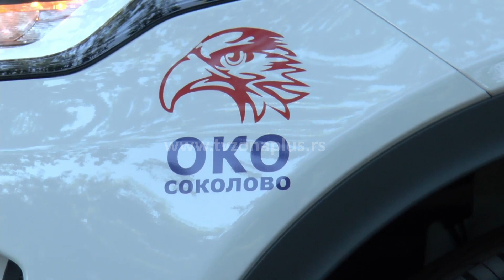KOVAČEVIĆ: OKO SOKOLOVO RASTERETILO SAOBRAĆAJ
Broj prekršaja koje svakodnevno beleži Oko sokolovo u Nišu kreće se između 50 i 100, što je skoro 20 puta manje nego u julu kada ih je bilo i do 1000. Snimci koje je zabeležio novinar TV Zona plus Dragan Žika Stojanović govore da je saobraćaj u gradu rasterećeniji što potvrđuju i u Komunalnoj miliciji grada Niša.